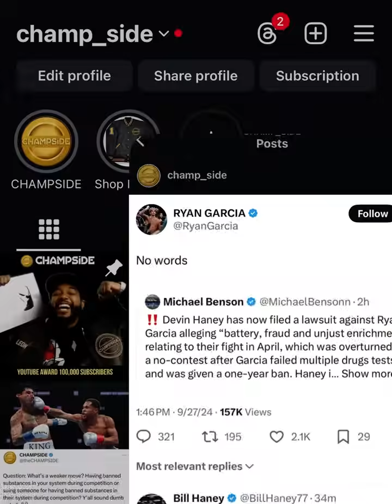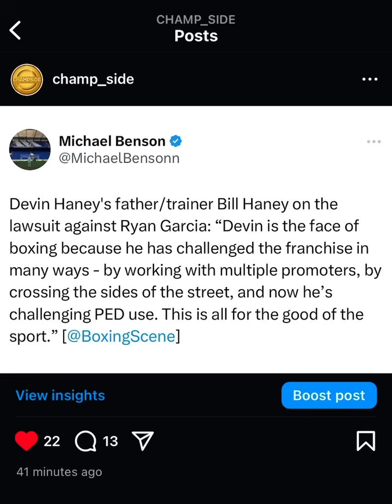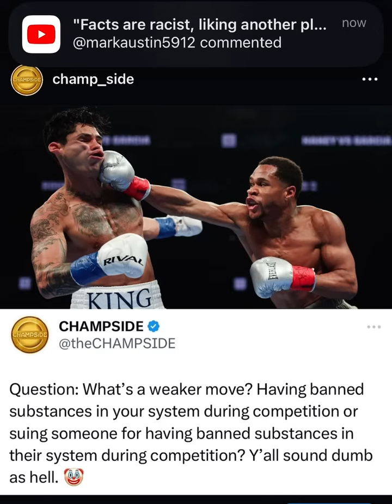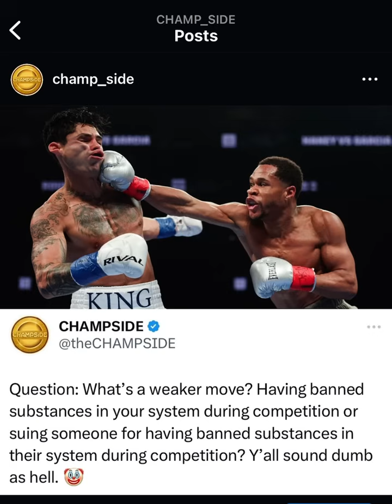Devin Haney Is WEAK for SUING Ryan Garcia